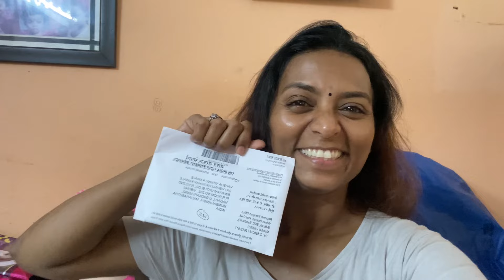Finally passport aagya 😄😘 || Varsha kawale